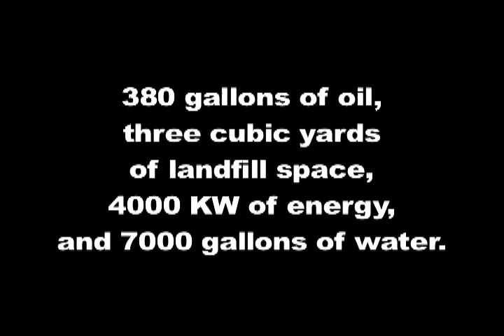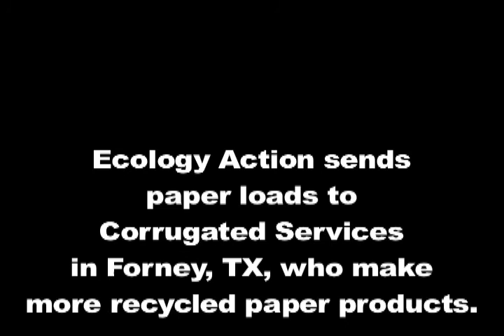EA Loading OCC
Loading paper bails onto a trailer.